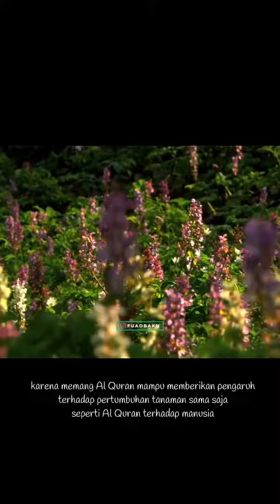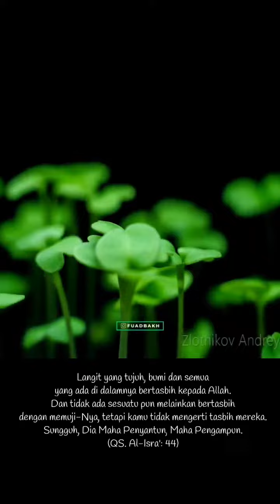Semua memuji Rabbnya...